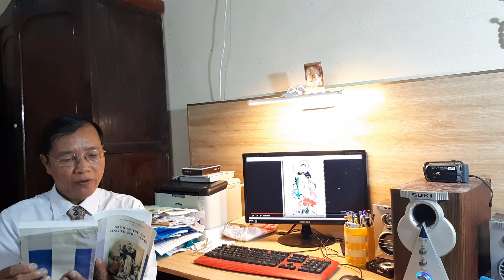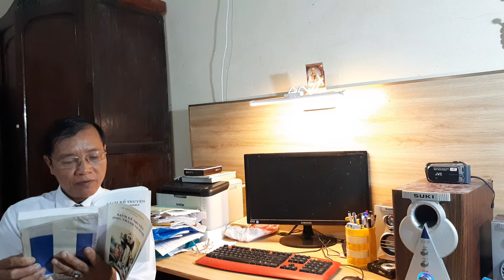Sự tích ÔNG THÁNH VINCETÊ nhân ngày lễ của NGƯỜI